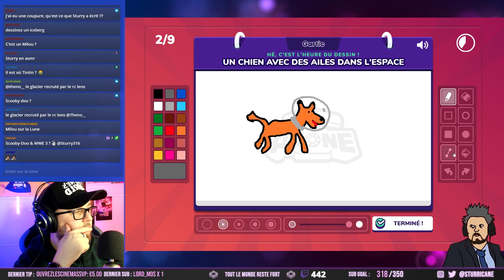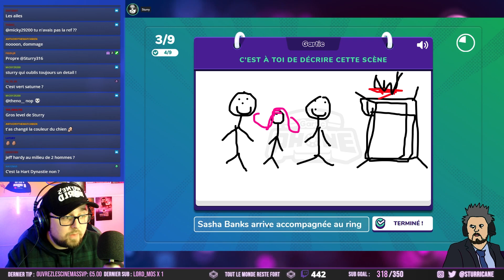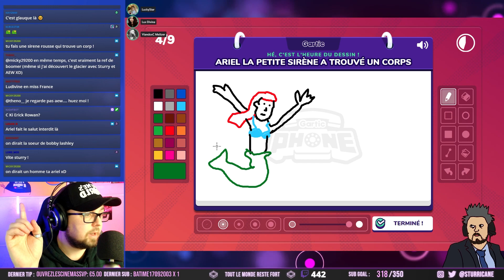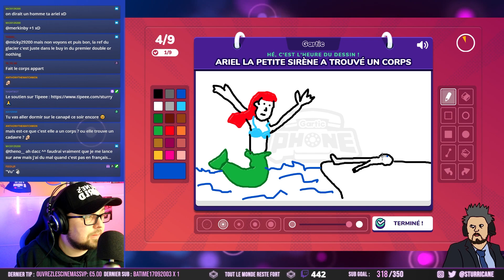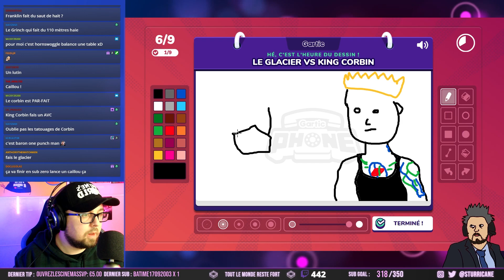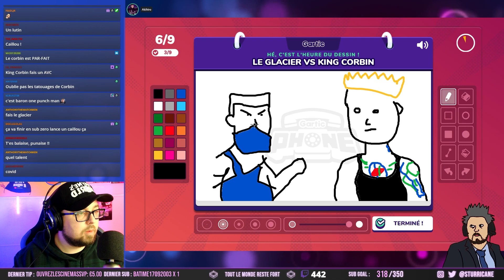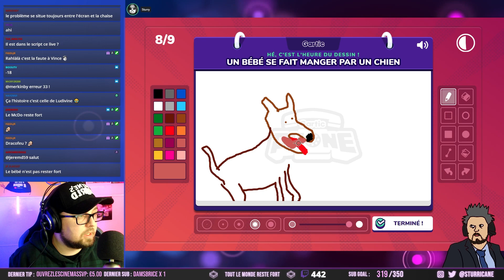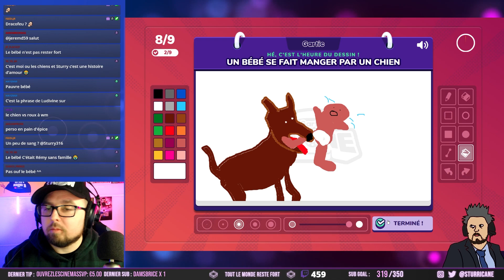[GartiC FUN] SASHA BANKS FAIT DODO AVEC R-TRUTH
Une session Gartic Phone en compagnie de Ludivine, Jérôme (kessadone), Daykerion, Traffalgar, AnthoTheKid, ViandoCX, AkihiroPanda et le MVP "Lucky Star"